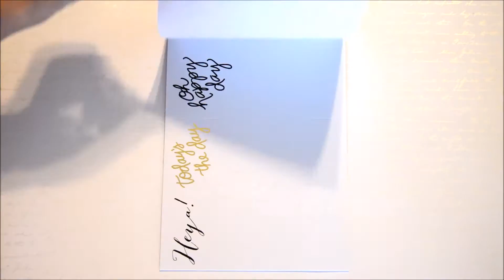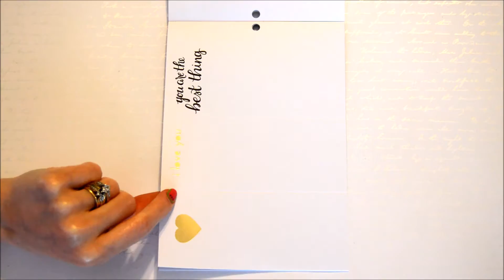DCWV's DIY Project Stack: Mini Notes & Envelopes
DCWV's DIY Project Stack: Mini Notes & Envelopes has 22 sheets of 6"x8" printed cardstock.  It makes 24 notes and envelopes.  Includes a sheet of gold glitter heart sticker seals.